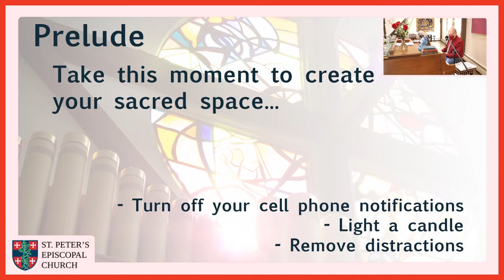Holy Eucharist - March 28th 2021 - Palm Sunday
This is St. Peter’s Episcopal Church in Londonderry’s worship from Sunday morning at 9:30 a.m.

Welcome:

St. Peter’s Episcopal Church in Londonderry worship on Sunday mornings for Eucharist at 9:30am.
You are invited to Join us on Zoom!

Participating:
You can follow along with our order of service in your Book of Common Prayer
If you do not have a Book of Common Prayer you can use the online one:

Go Deeper:
If you're joining us online, please say hello so we know you’re here. If you’d like to be in touch with our Priest, the Rev.
Finally, we invite you to join those who faithfully support St.Peter's through our digital offering plate